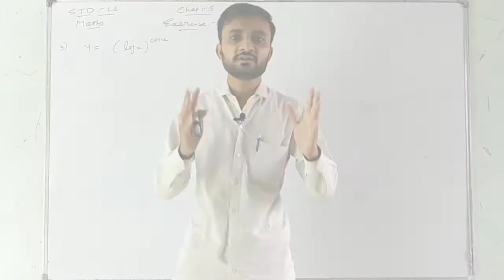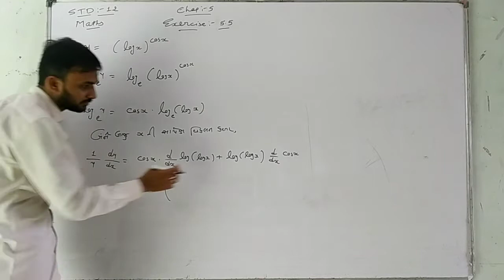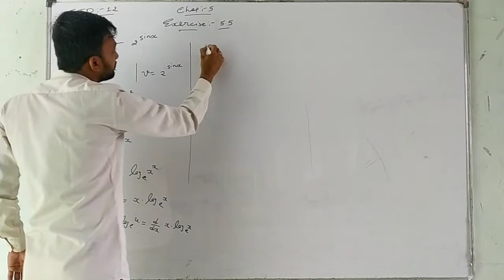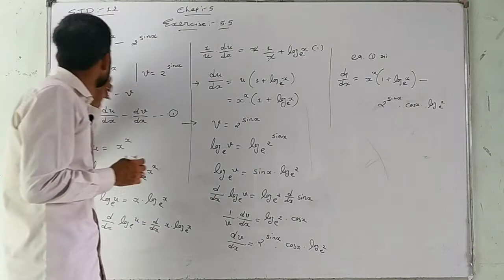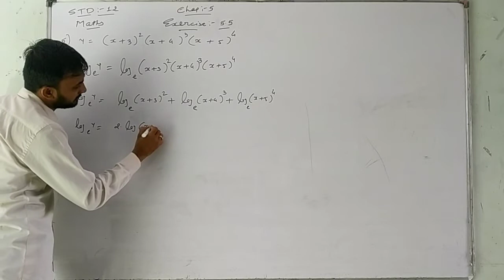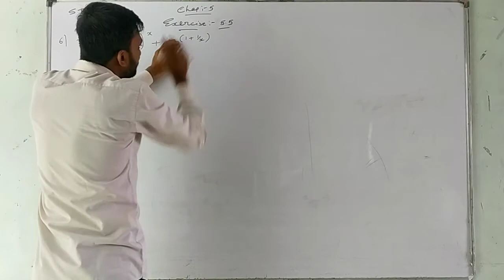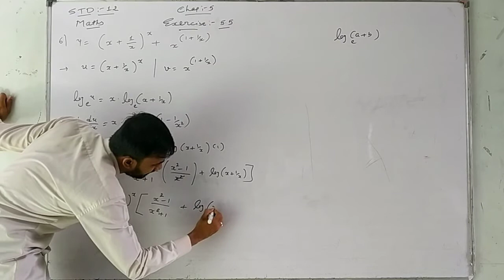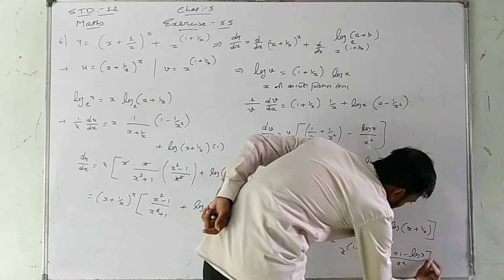STD 12 MATHS CHAPTER 5 DIFFERENTIABILITY | EXERCISE 5.5 | QUESTION 3 TO 6 | NCERT | CBSE